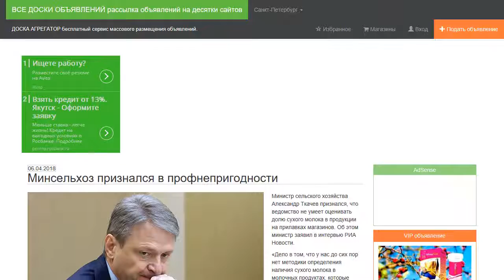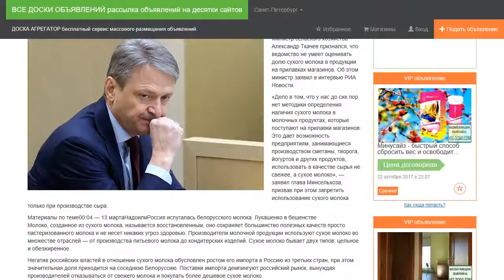Минсельхоз признался в профнепригодности.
Министр сельского хозяйства Александр Ткачев признался, что ведомство не умеет оценивать долю сухого молока в продукции на прилавках магазинов. Об этом министр заявил в интервью РИА Новости.

«Дело в том, что у нас до сих пор нет методики определения наличия сухого молока в молочных продуктах, которые поступают на прилавки магазинов. Это дает возможность предприятиям, занимающиеся производством сметаны, творога, йогуртов и других продуктов, использовать в качестве сырья не свежее, а сухое молоко», — заявил глава Минсельхоза, призвав при этом запретить использование сухого молока только при производстве сыра.

Молоко, созданное из сухого молока, называется восстановленным, оно сохраняет большинство полезных качеств просто пастеризованного молока и не несет никаких угроз здоровью. Производители молочной продукции используют сухое молоко во множестве отраслей — от производства питьевого молока до кондитерских изделий. Сухое молоко бывает двух типов: цельное и обезжиренное.

Негатив российских властей в отношении сухого молока обусловлен ростом его импорта  в Россию из третьих стран, при этом значительная доля приходится на соседнюю Белоруссию. Поставки импорта демпингуют российский рынок, вынуждая производителей отказываться от свежего молока и покупать более дешевое сухое молоко.

В конце марта Ткачев объявил молочную войну «до последнего патрона», имея в виду борьбу с фальсификатом, реэкспортом из третьих стран и другими серыми и черными схемами поставок низкокачественной и некачественной продукции на российский рынок.